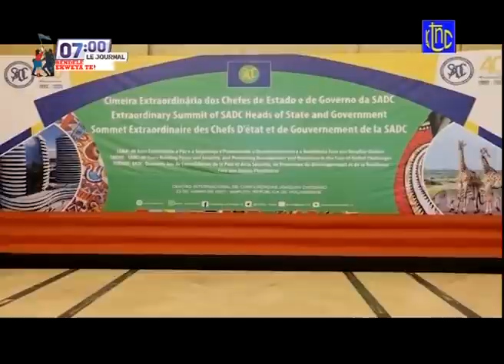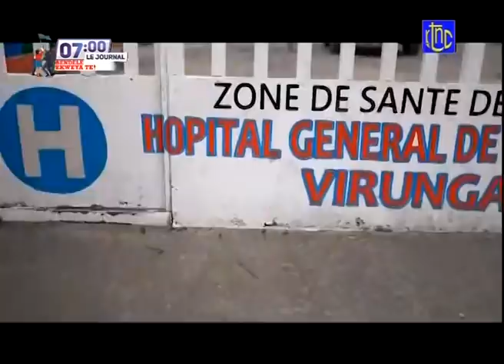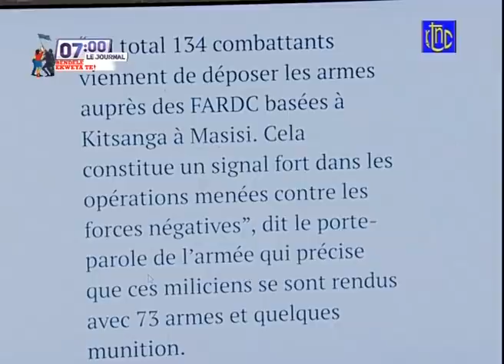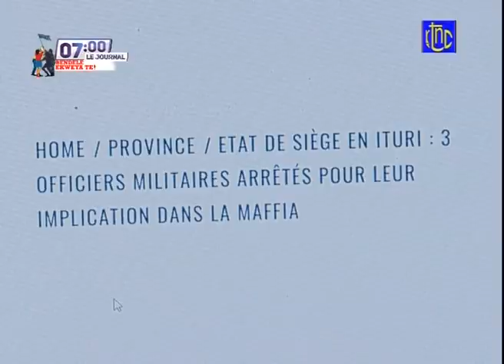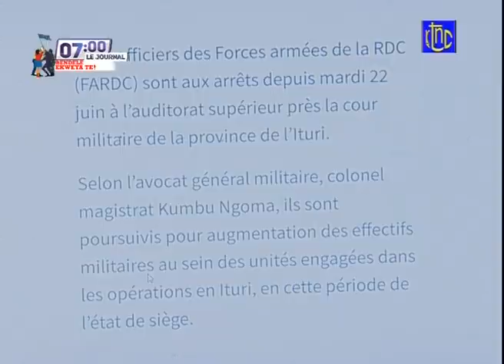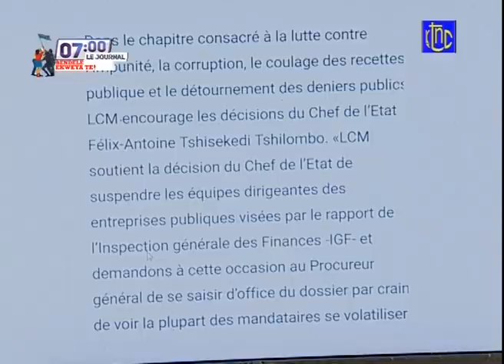🔴 RDC : SUIVEZ LE GRAND JOURNAL DE CE JEUDI 24.06.2021 | RTNC EDITION 07H00